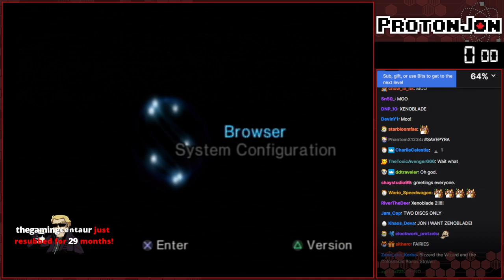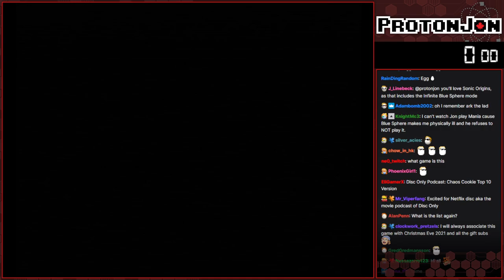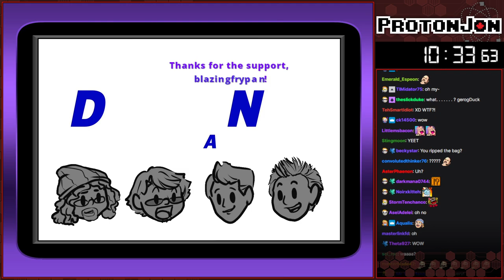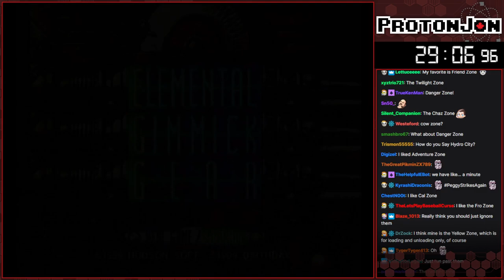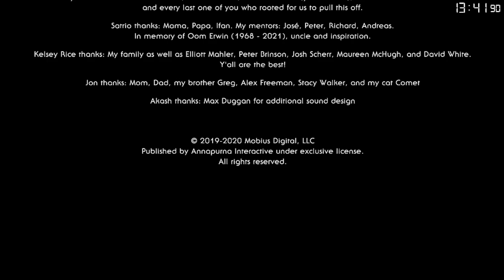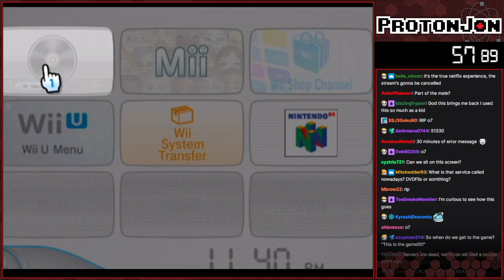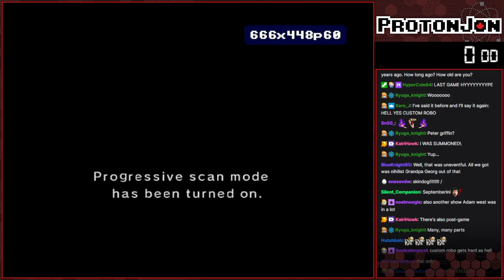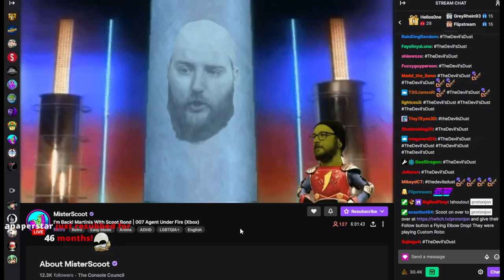Colosseum Bonus Stream #1 - Chaos Fortune Cookie Top 10 Games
This special Fortune Cookie stream is a bonus stream of The Runaway Guys Colosseum, a charity event helping raise money for Direct Relief. Every 30 minutes depending on the amount of money that was donated during Colosseum, the game would change to whatever was the highest at the time. These are the top 10 games that raised money for direct relief.

Game(s):
0:00 - Intro
7:00 - Dino Crisis (PS1)
38:43 - Vitamin Connection (Switch)
01:11:27 - Rising Zan: The Samurai Gunman (PS1)
01:59:06 - Gameboy Player (Disc Only)
02:31:10 - E.G.G. Elemental Gimmick Gear (Dreamcast)
03:05:26 - Outer Wilds (Steam)
04:06:36 - Xenoblade Chronicles 2 (Switch)
04:47:32 - Netflix Only (No Chill)
05:22:31 - The Fairly OddParents: Shadow Showdown (GBA)
05:55:24 - Custom Robo (GC)